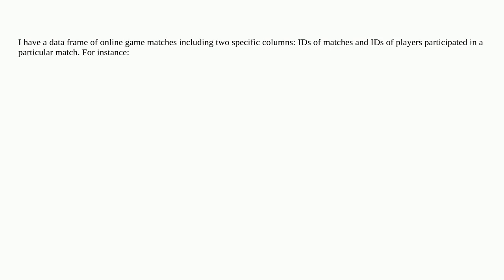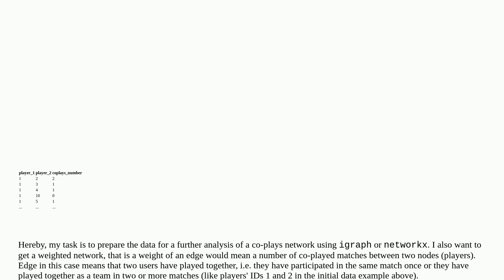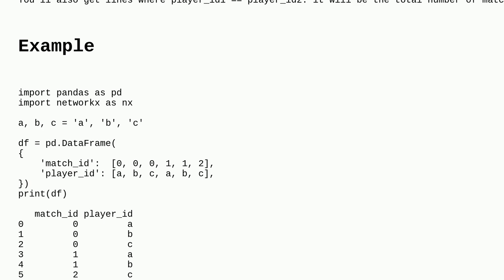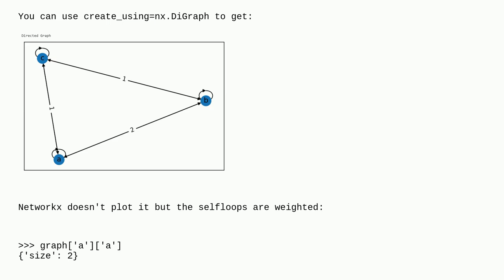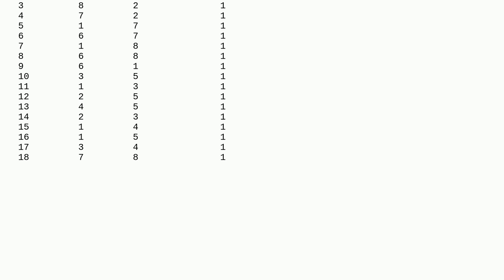Transform a dataframe for network analysis using pandas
A special thanks goes out to the awesome community

  pandas igraph networkx python network-analysis